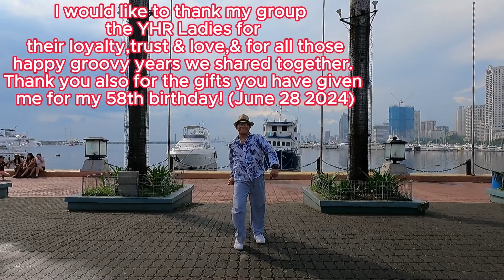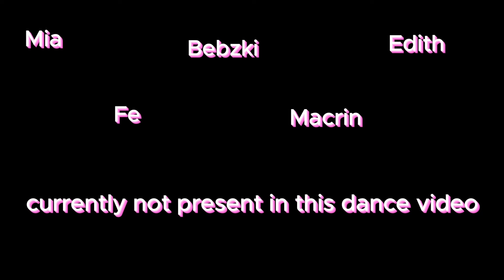Night Fever - BeeGees | Line Dance (40cnt 1Wall/2Wall/4Wall ) Version 3 | Zaldy Lanas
My 2nd Channel : @goodvibesZL
Nonna's Channel : @nonnaschannel518
Che De Jesus Channel : @chedejesus2398

hello,thank you everyone i wish you all had a good time dancing with us and if you like this video please hit the Subscribe button,Like & Share,hit the Notification Bell for future upload updates,stay safe & God Bless You All😍💖👍

Song
Night Fever (From "Saturday Night Fever" Soundtrack)
Artist
Bee Gees
Writers
Maurice Gibb, Barry Gibb, Robin Gibb
UMG (on behalf of Bee Gees Catalog); CMRRA, UNIAO BRASILEIRA DE EDITORAS DE MUSICA - UBEM, UMPG Publishing, BMI - Broadcast Music Inc., LatinAutor, LatinAutor - UMPG, UMPI, and 13 Music Rights Societies